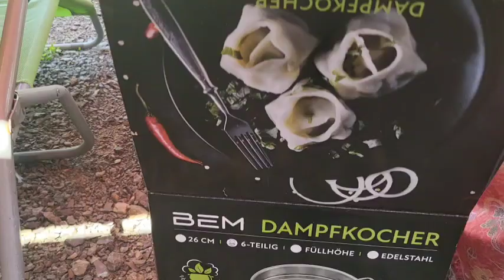Fcวินนีมาอำยายจ่อยเรื่องหยังมาเบิ่งกันจ้า#ขอบคุณนะค่ะ